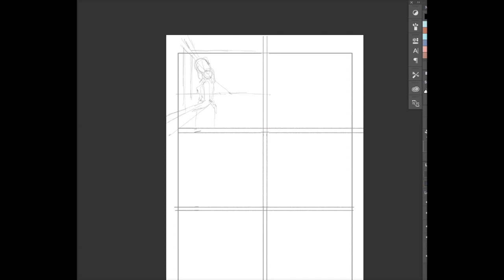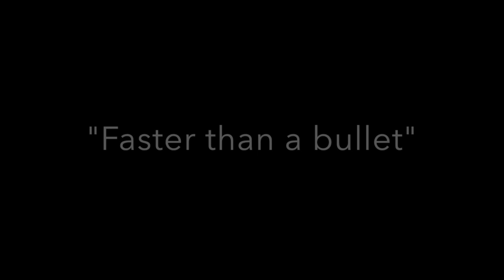Making of Joe Shuster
A making of time-lapse of "Joe Shuster - The men behind Superman", the graphic novel I created with words of Julian Voloj.